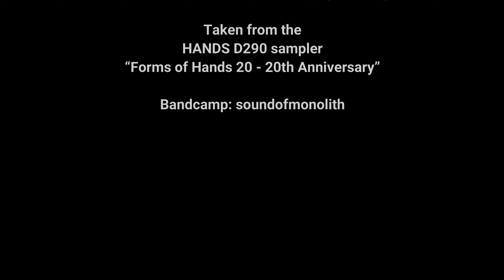MONOLITH "God Is Your Shield" FOH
MONOLITH “God Is Your Shield” FOH edit
Taken from
FORMS OF HANDS 20 –  20th festival anniversary
available on
HANDS

original version found on
the album "Unnatural Bodies"

music Written, performed & produced by Monolith

Buddhists seek to reach a state of nirvana,
following the path of the Buddha. There is no belief in a personal god.

soundofmonolith